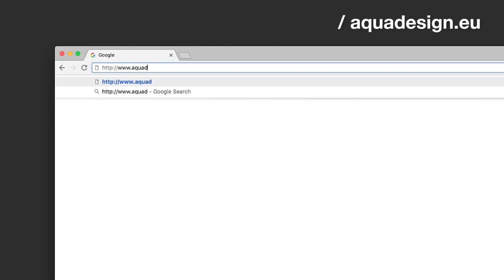Reliability on the water : Aquadesign.eu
After 30 years of producing equipment for leisure and sports on the water, Aquadesign has become a brand that stands for trust and reliability.

Supporting their European and worldwide ambitions, they found in .eu a waterproof online identity.